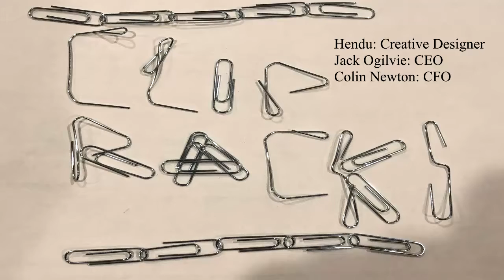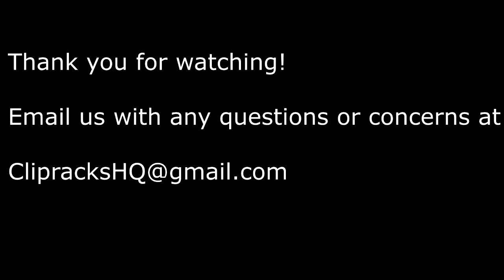DECA Idea Challenge 2018 Clipracks